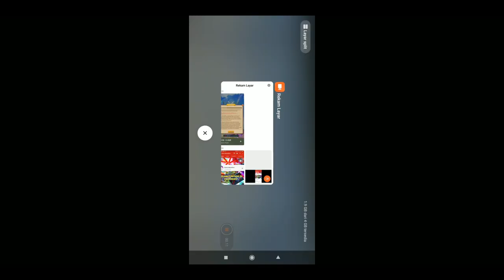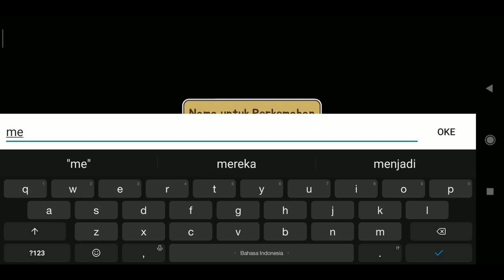Cat Forest: Healing Camp Gameplay [Android/iOS] | yang UNYU UNYU dulu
Thumbnail : Opening Cat Forest - Healing Camp.

*Game ini sudah tersedia bahasa indonesia dan bahasa inggris.

Berikut penjelasanl lengkap dan link downloadnya melalui Google Playstore.

[Google Playstore]
Tycoon Perkemahan dengan Kucing Lucu!

[Pendahuluan Game]
Pernahkah Anda bermimpi melarikan diri dari kehidupan biasa dan hanya bertani?
Menjadi pemilik situs berkemah!
Jalankan kemahmu sendiri!
Kumpulkan berbagai pengunjung kucing,
dan buat perkemahan penyembuhanmu sendiri!

[Cara bermain]
1. Kumpulkan bahan.
2. Bangun fasilitas berkemah dan lainnya.
3. Tanam tanaman di ladang dan masak piring.
4. Nikmati memancing dan menyalakan api unggun.
5. Lebih besar kamp, lebih banyak pengunjung kucing akan ada!

Kategori: Tycoon
Rating Game: 4,2
Rating Pemain: 3+ tahun.
Dirilis oleh: POOM GAMES
Dirilis pada: 30 Oktober 2019
Update terbaru: versi 1.18.1
Pada tanggal: 21 November 2019
Ukuran File: 68MB

SELANJUTNYA, AKAN BERKAITAN DENGAN GAME RPG 3D dari buatan Jepang

*JAWABAN dari KUIS sebelumnya:
"Senia Tidak Berpihak padanya"

Selamat Menikmati